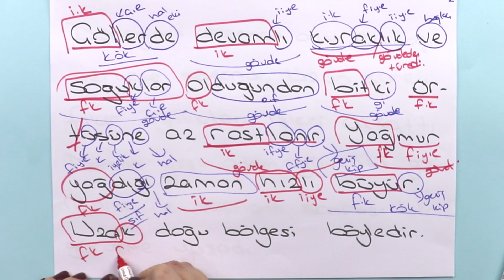Türkçe | Kelime Analizi | Kök Gövde Durumları | KPSS | Genel Yetenek | +PDF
Videomuzda paragraf olarak verilmiş metinlerde cümleleri kök ve gövde yapılarını ayrıntılı bir şeklide inceledik. PDF